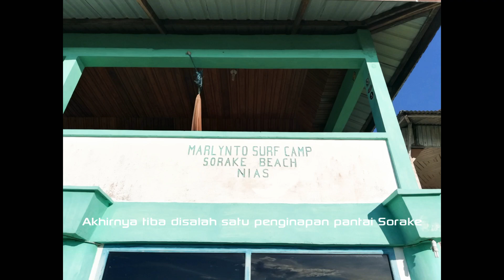Teluk dalam Nias Selatan tempat wisata lompat batu dan budaya, Spot Foto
Teluk dalam Nias Selatan adalah tempat pariwisata yang menarik dimana terdapat lompat batu atau hombo batu yang mendunia dan budayanya masih dilestarikan oleh masyarakat setempat